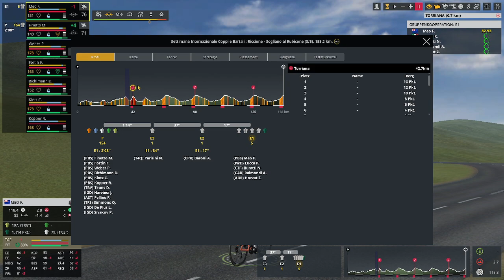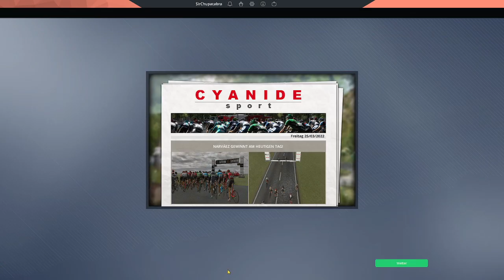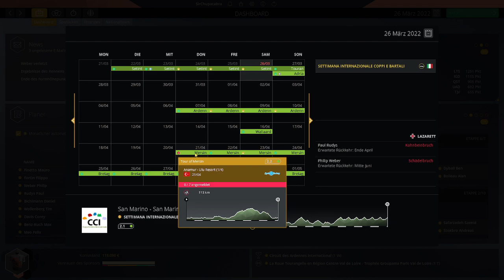Nicht behlonend// Pro Cycling Manager 2021 mit Malojr Pushbikers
Mauro Finetto ist OnFire, aber es bringt nichts.